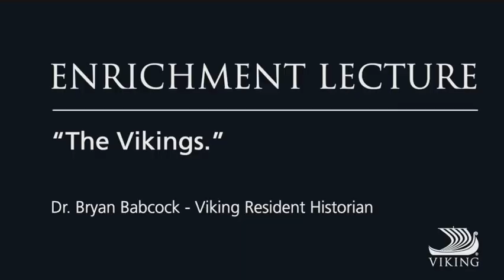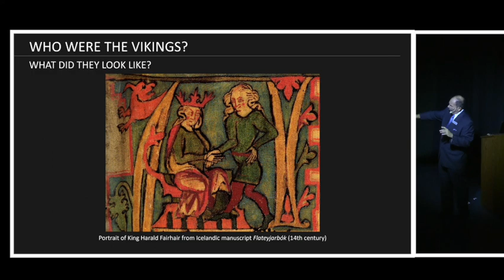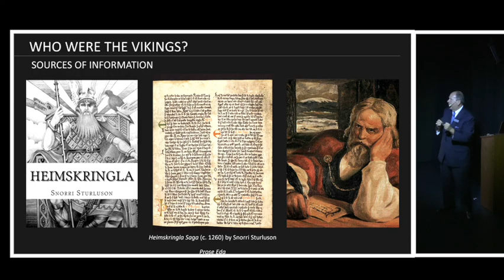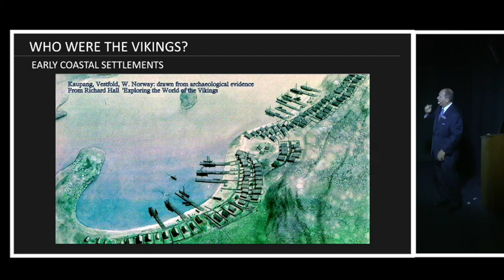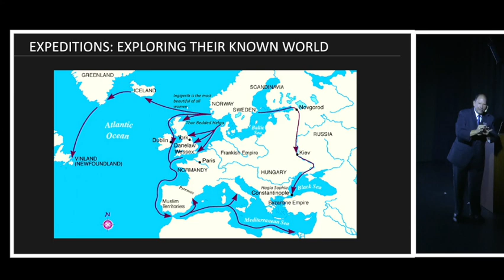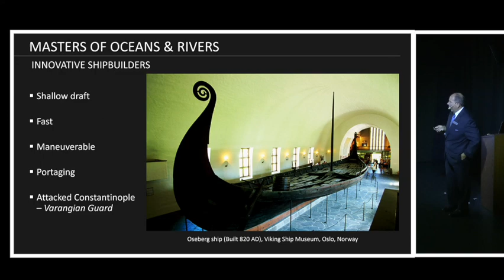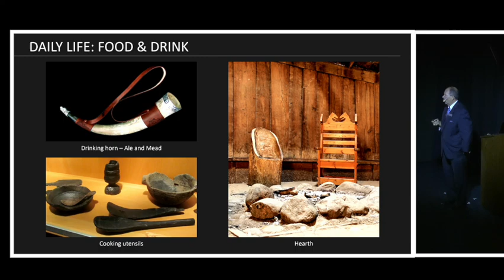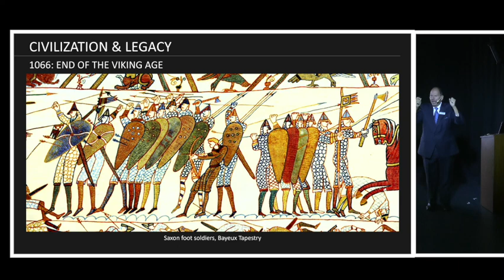Viking Resident Historian Iconic Lecture with Dr. Bryan Babcock: “The Vikings.”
Challenge traditional stereotypes and learn the real story, examining their influence and legacy. Recorded July 6th 2023 on the Viking Neptune for the Eastern Seaboard Explorer Itinerary.